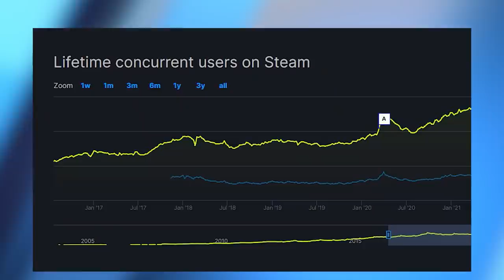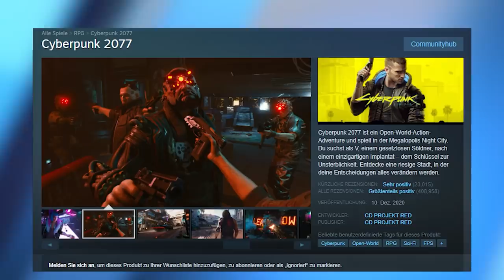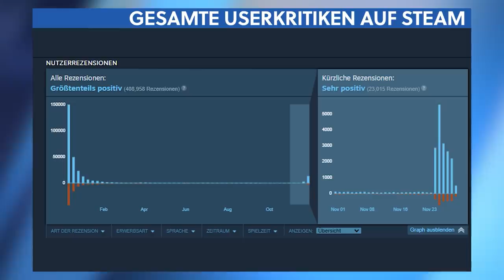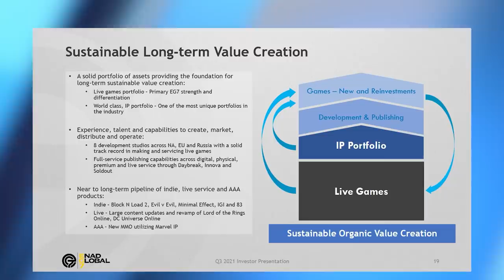Cyberpunk 2077: Erstmals "Sehr positiv" auf Steam - News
Mehr Infos zu HUAWEI MateView GT findet ihr (Werbung)

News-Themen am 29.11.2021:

00:00 - Themenübersicht
00:44 - Steam - Neuer Spieler-Rekord aufgestellt
01:39 - Cyberpunk 2077 - Steam-User-Wertungen sind “sehr positiv“
02:54 - Battlefield 2042 - »Unmögliches« Battle-Royale von Fan entwickelt
04:32 - Marvel MMO - DCUO-Studio arbeitet an Geheimprojekt
05:26 - Resident Evil 4 Remake - Sprecher leakt erste Bilder
06:36 - Dragon Ball: The Breakers - Koop-Spiel offiziell angekündigt
07:34 - Verabschiedung